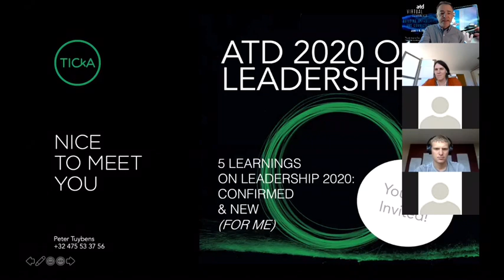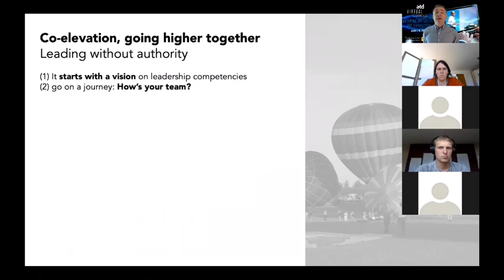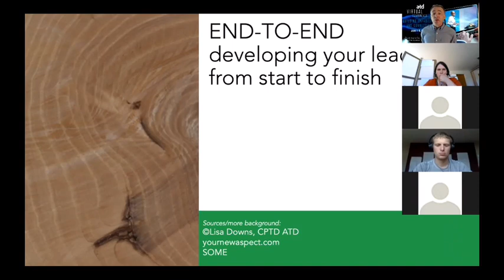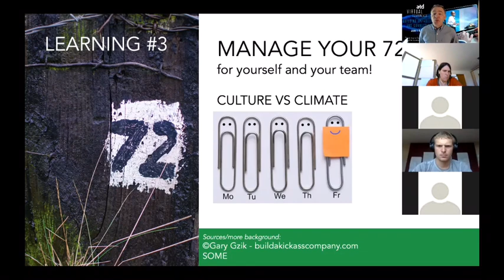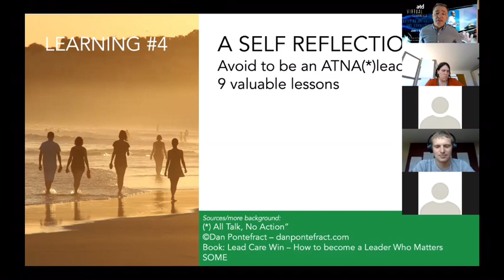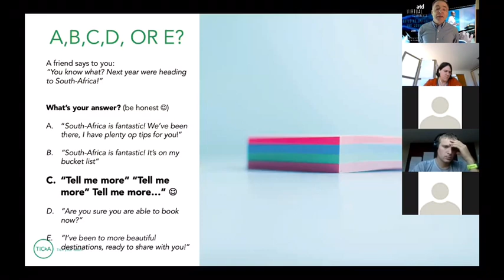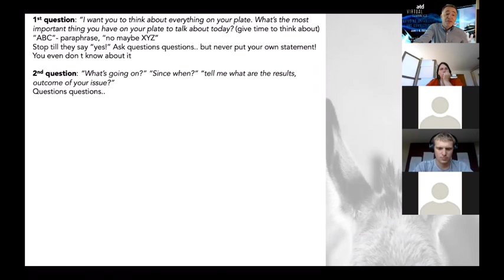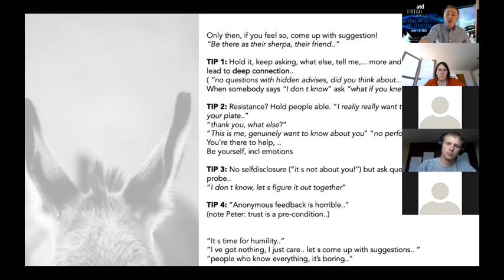Virtual ATD Debrief: Successful leadership beyond 2020: 5 learnings to share." By Peter Tuybens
At TICkA we annually attend and supercharge our knowledge at the world’s largest talent development conference. The Association for Talent Development (ATD) was meant to be in Denver this year but due to the COVID-19 outbreak it was cancelled. Luckily for us, the ATD chair decided to organize a virtual conference this year. In the first week of June we will attend! And of course, it will be a pleasure to organize a virtual debrief for you!

This video is about the topic: "Successful leadership beyond 2020: What is confirmed as timeless, what is new? 5 learnings to share." By Peter Tuybens